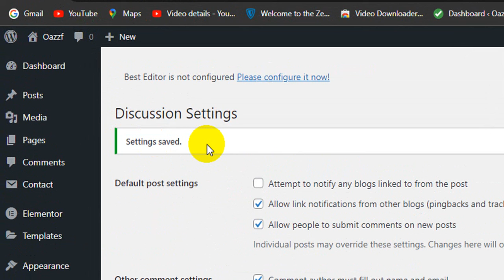How To Disable Self Pingbacks in WordPress